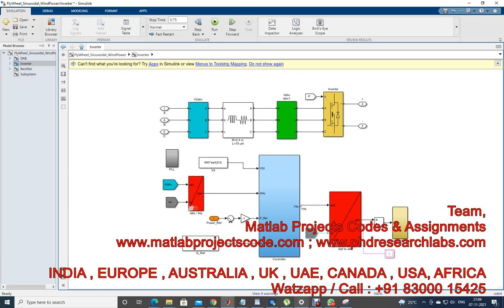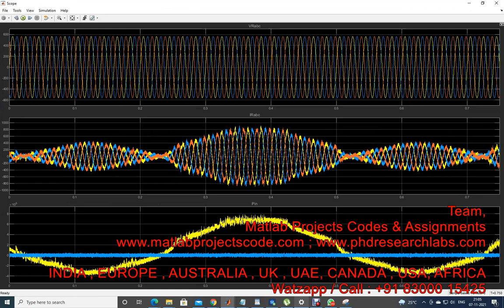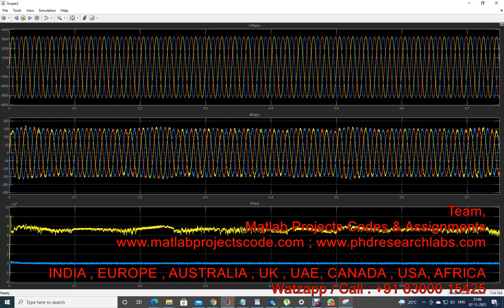Integrating flywheel energy storage system to wind farms-fed HVDC system via a solid state transform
Integrating flywheel energy storage system to wind farms-fed HVDC system via a solid state transformer